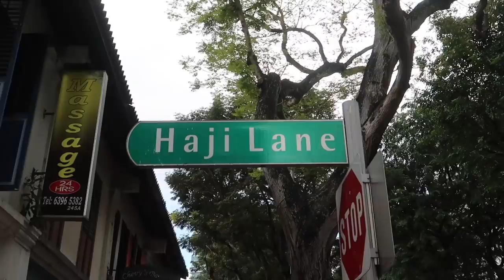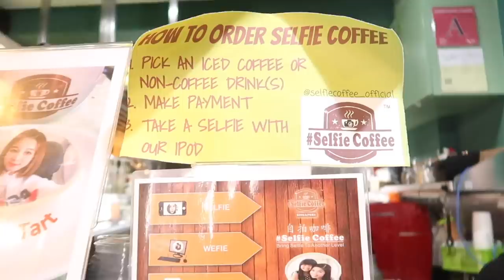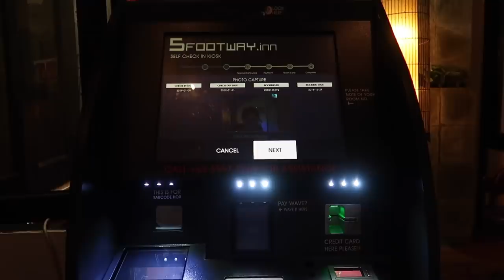SINGAPORE VLOG ✨ Indian Girl Traveling Solo in Singapore | Kritika Goel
Recently went on a solo trip to Singapore for three days and here’s a vlog about everything I did there!

This was actually my first proper solo trip abroad (not counting Bali since I spent most days there with a group), and I had such a blast chilling by myself (my second time visiting Singapore though)! I stayed at Boat Quay, which was quite a nice area and was right by the Singapore river. This vlog is from my first two days there where I explore downtown Singapore, see the laser show at Marina Bay Sands, check out the Merlion, Gardens by the Bay, the light and sound show there, and Haji Lane (which is truly a hidden gem) where I tried the famous selfie coffee and also indulged in a bit of shopping!

☀ Edited by me on Final Cut Pro X

→ Airbnb (Rs. 2,200 free travel credit)